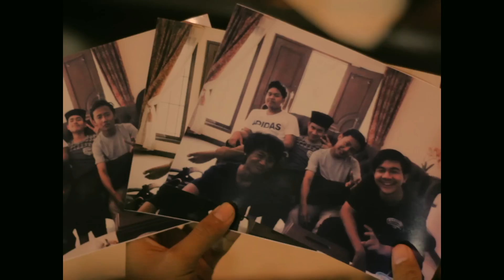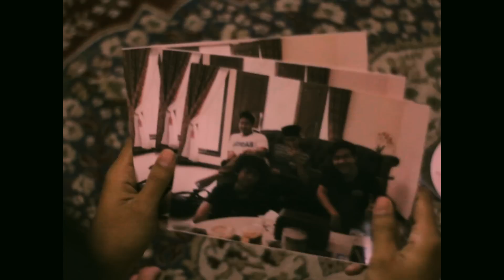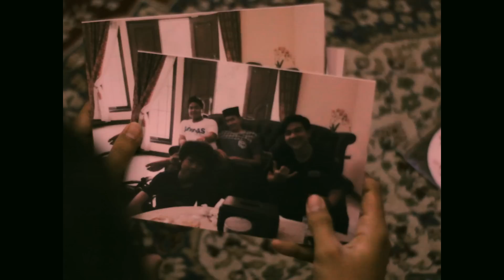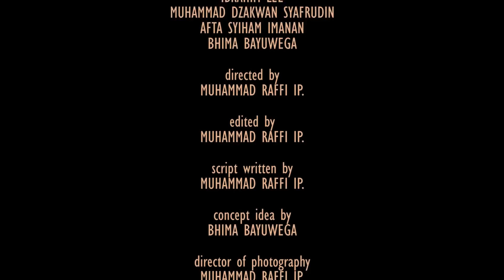Happy Birthday - Film Pendek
Apa yang terjadi jika kau kehilangan sahabat-sahabatmu?